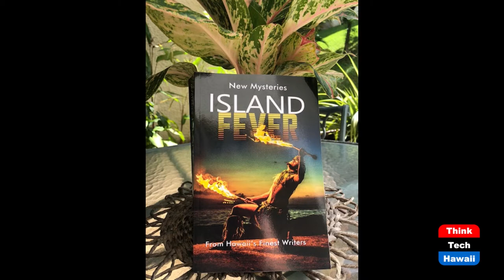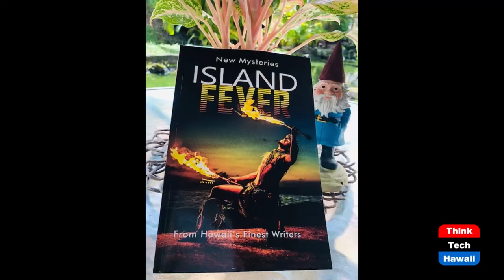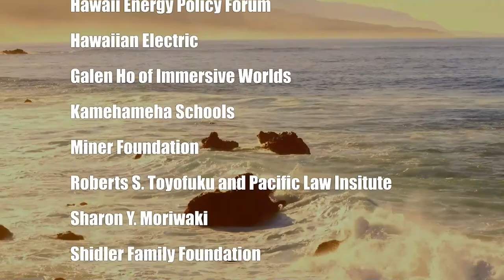Island Fever (Community Matters)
Introducing a New Hawaii Book.  The host for this show is Katharine Nohr.  The guests are A.J. Llewellyn, Steve Novak and Kent Reinker.

We discuss the Hawaii anthology, Island Fever, with the publisher and authors of several of its Covid19 inspired stories.